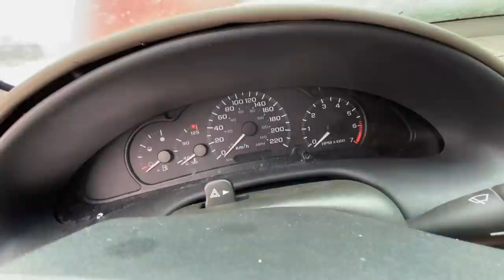100KM/H GMC ICE BREAKER!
GO TIME! Been a little bit since we had the GMC Sierra out! We got the Detroit Diesel moved and it was time to smack the puddle doing 100KM/H! ICE FLYING EVERYWHERE!

100KM/H GMC ICE BREAKER!